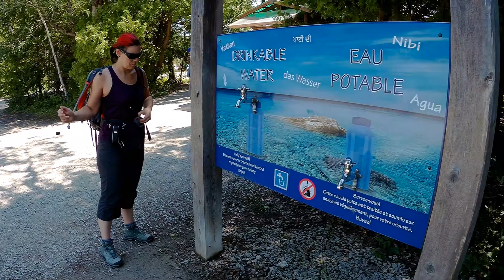Rando Bruce Trail + Grotto 08 2018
Randonnée Aller/Retour de Halfway Log Dump jusqu'à la Grotto dans la baie Georgienne (parc de la péninsule Bruce) en Ontario.